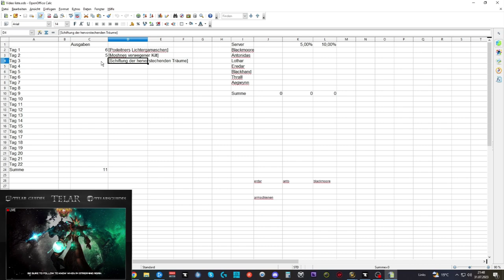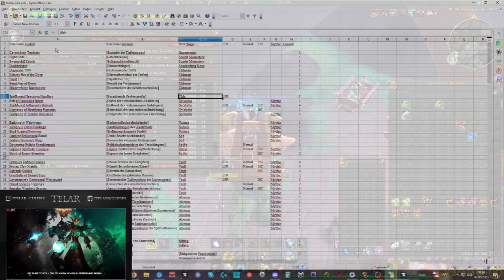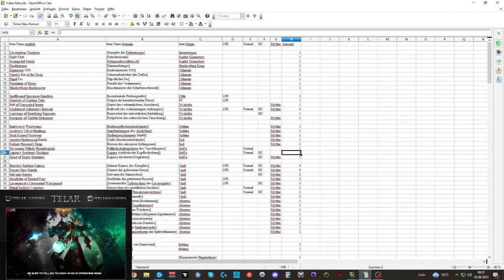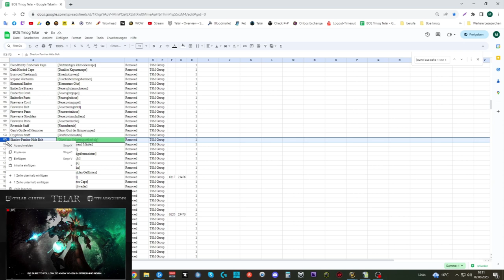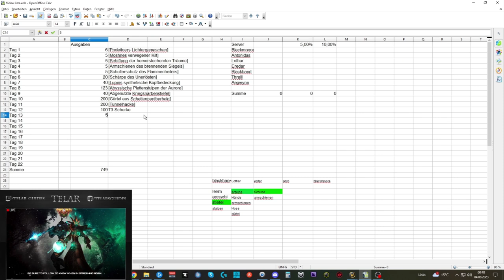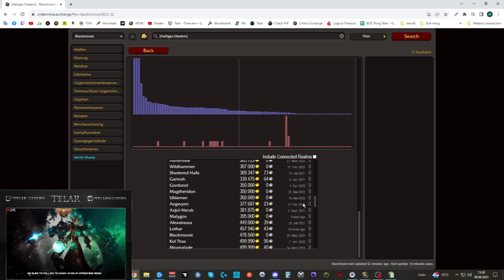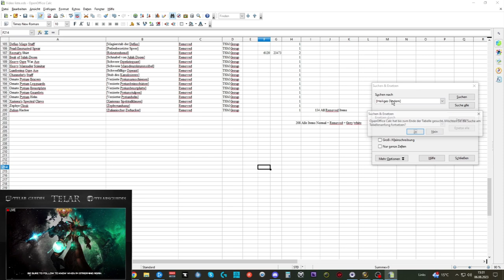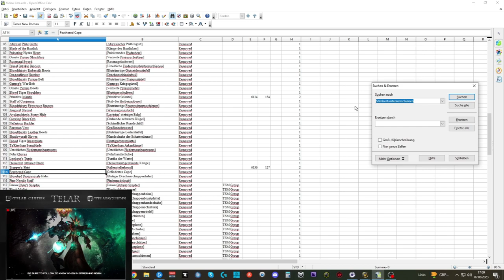Waste of Money WOW Edition #109